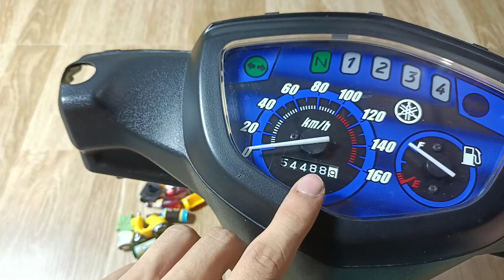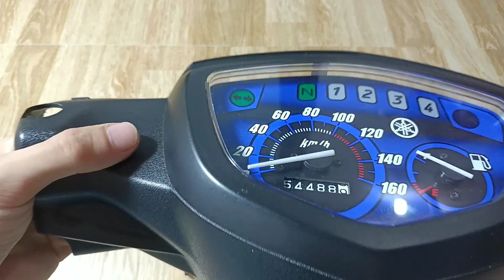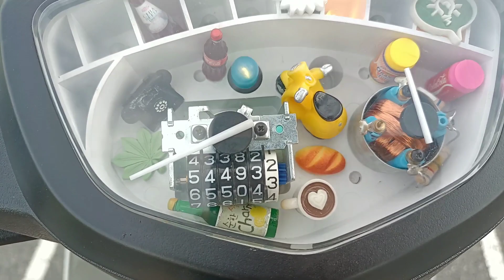Hướng dẫn chi tiết Mod đồng hồ xe Zin cực độc | mod đồng hồ xe máy bao chất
chuyển kênh